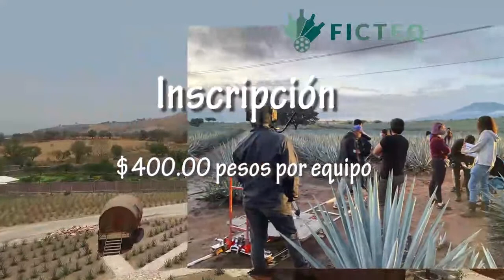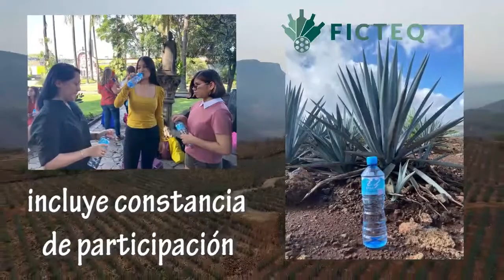Charlando con la Cultura FICTEQ